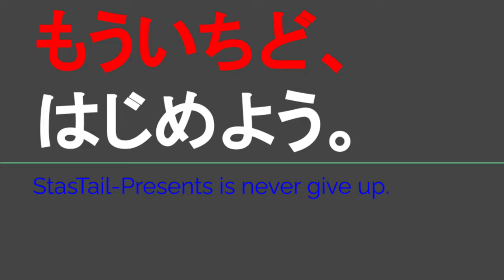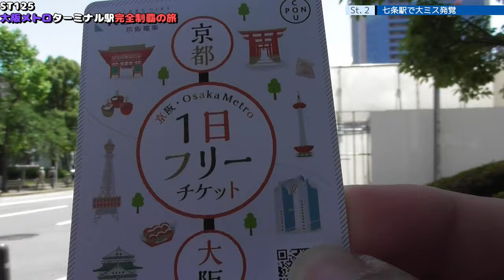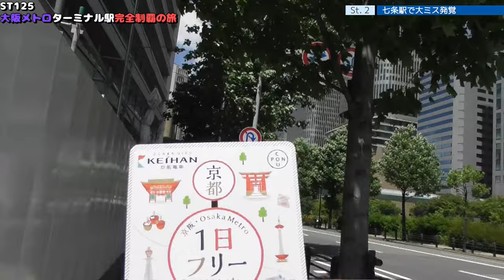ST125 ep2 七条駅で大問題発覚+淀屋橋駅で企画発表リテイク+駅間散歩：淀屋橋駅→肥後橋駅＠大阪市中央区【大阪メトロターミナル駅完全制覇の旅】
Location @googlemaps
〒541-0041 大阪府大阪市中央区北浜３丁目１−２５
京阪電車京阪本線　淀屋橋駅
3-1-25 Kitahama, Chuo-ku, Osaka, Osaka 541-0041
Keihan Railway Keihan Main Line Yodoyabashi Station